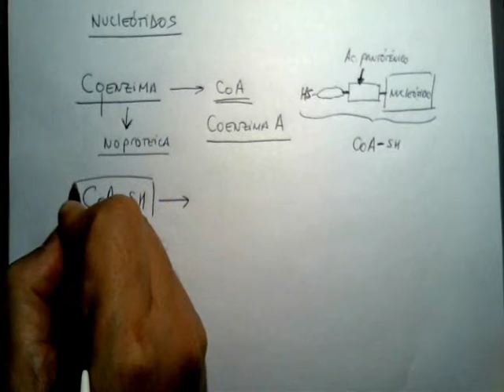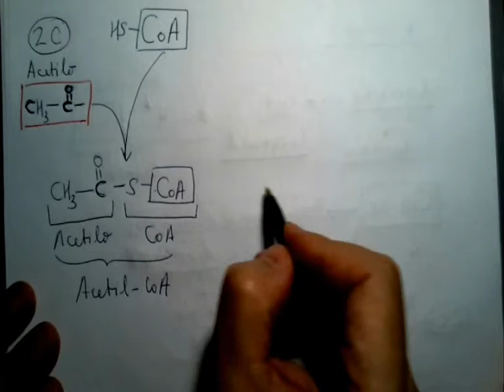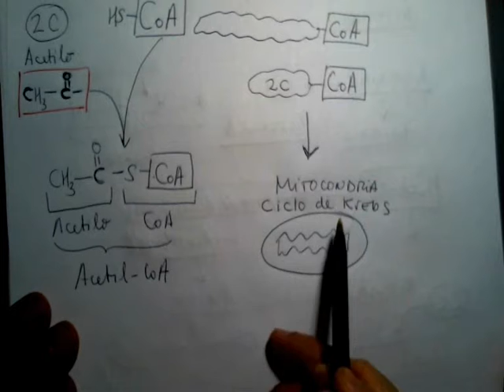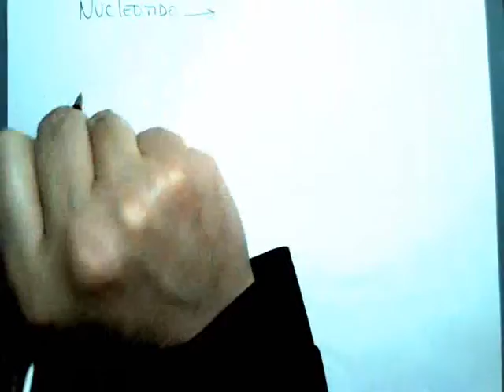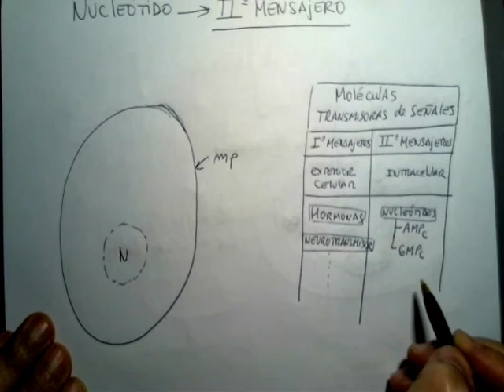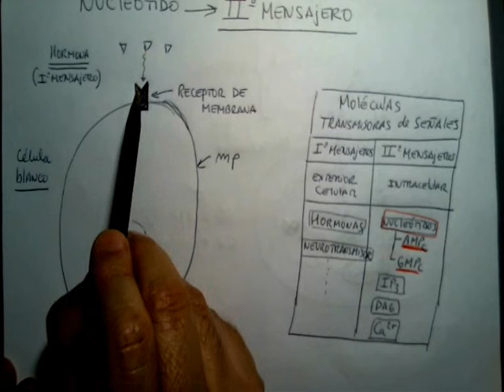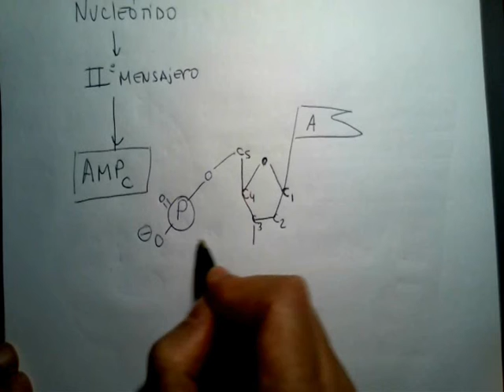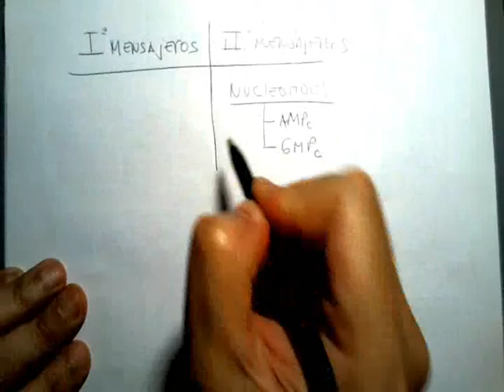Nucleótidos y Acidos Nucleicos: Tercera Parte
Segundos Mensajeros: AMPc, GMPc.
Coenzima A y transporte de grupos acetilo.